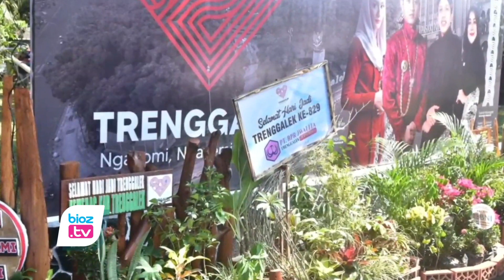Tampil Beda, Peringatan Hari Jadi Ke 829 Trenggalek, Karangan Bunga Berupa Bibit Untuk Warga- bioztv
- Usung tema ngayemi, ngayomi, ngayani, ada sejumlah hal yang berbeda pada peringatan Hari Jadi Ke-829 Trenggalek. Diantaranya ada tambahan 2 pusaka baru dan kembalinya prasasti kamulan. Selain itu, jika karangan bunga biasanya berbahan styrofoam, saat ini berubah menjadi bibit yang disedikan untuk masyarakat.
Mengacu keterangan Bupati Trenggalek, dengan tema, Ngayemi, Ngayomi, Ngayani ini, pihaknya berharap tema itu bisa menjadi semangat masyarakat. Artinya, sesama masyarakat bisa saling mengayomi, saling memberi perasaan ayem, hingga saling memberikan keberkahan, dan saling tolong menolong dalam hal ekonomi. Terlebih saat ini masih banyak PR yang harus dituntaskan. Diantaranya terkait kemiskinan ekstream hingga penanganan stunting.
Lebih Lanjut Bupati Trenggalek, Mochamad Nur Arifin menyampaikan, prosesi lain yang berbeda pada peringatan hari jadi tahun ini yakni, jika pada tahun tahun sebelumnya ucapan yang dikirim ke pendopo biasanya berbahan styrofoam yang rangkai, saat ini ucapan itu dirubah dalam bentuk rangkaian bibit bibit tanaman. Kemudian masyarakat juga dipersilahkan mengambil bibit bibit tanaman tersebut. Harapannya, selain melestarikan bumi juga bisa menjadi jalan rezeki bagi masyarakat.
Sekedar diketahui bahwa, prosesi peringatan Hari jadi Trenggalek ini dilakukan setiap tanggal 31 Agustus dalam setiap tahunnya. Prosesi ini ditandai dengan kirab pusaka dari balai desa Kamulan menuju pendopo manggala praja nugraha Trenggalek. Selanjutnya, pada malam harinya biasanya juga  ditutup dengan pagelaran wayang kulit dan sejumlah hiburan lainnya.